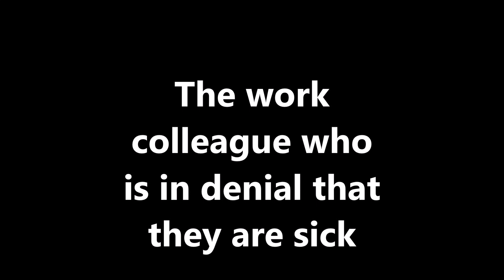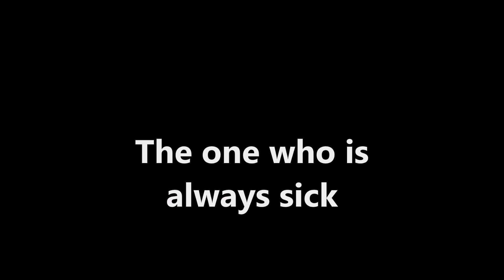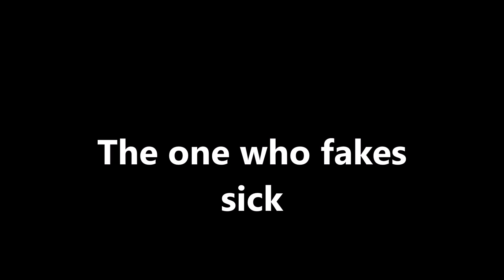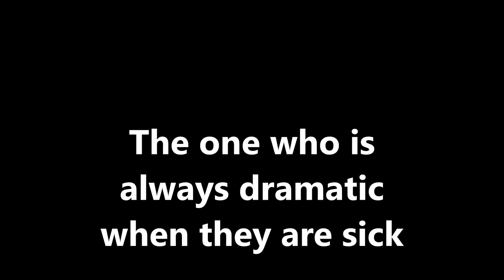Types of sick people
Hey guys, welcome to another youtube video. I am actually really proud with how this video turned out and I am really happy with how the editing turned out as well. As you can tell by the title this video is called types of sick people. I feel like we have all done at least one of these at some point in our lives, whether it is faking sick to get a day off school or going into work when we are sick. Hopefully you all enjoy this video.